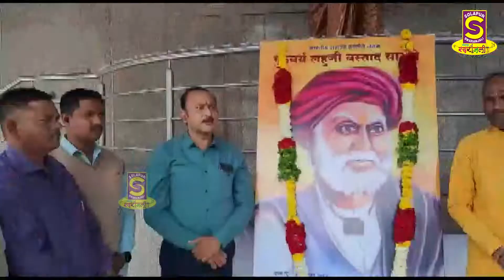वीर लहूजी वस्ताद साळवे यांच्या जयंतीनिमित्त नगर अभियंता संदीप कारंजे यांच्याकडून अभिवादन